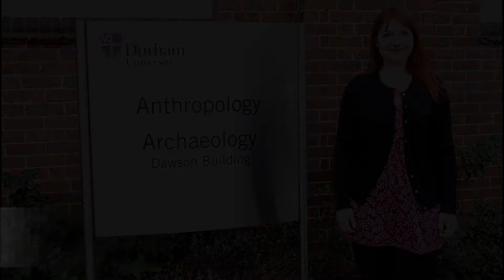Osteoarchaeology: Human stories from the bones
Becky Gowland is a senior lecturer in Bioarchaeology at the University of Durham. She currently teaches human skeletal analysis at both Undergraduate and Masters level.

Dr. Gowland also co-organises and teaches a short course in Forensic Anthropology and Archaeology.

Becky's research interests include the archaeology of childhood and the relationship between the body and identity.